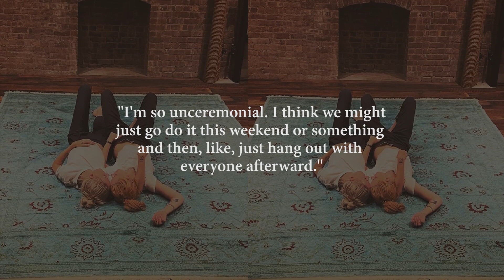Kristen Stewart Might Exchange Vows With Her Fiancée Dylan Meyer THIS WEEKEND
Spencer star Kristen Stewart revealed that she is not a good planner and she can't even make dinner plans.